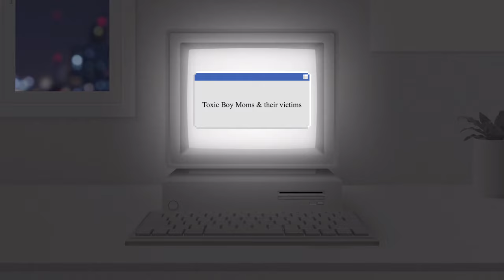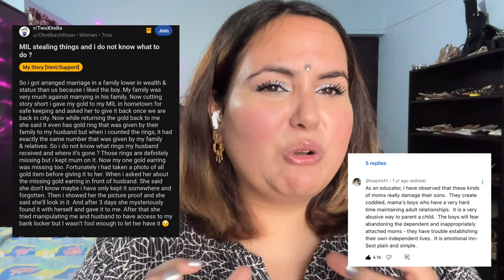TOXIC BOY MOMS … and their victims.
This video might offend you, especially if you are the male offspring of a Toxic Boy Mom.

What is a Toxic Boy Mom ?

A mother of a male child who is extremely possessive of her male children, manipulates the child through emotional outbursts in order to maintain control and autonomy of the male child.A Toxic Boy Mom usually dislikes her own husband as he has not met her emotional needs or she happens to be in a marriage that does not allow her to have a life independent from her husband, in laws etc.

A Toxic Boy Mom sees any woman in her son's life as a competition and will do anything in her power to ensure that her son does not have a peaceful life with his own wife and kids.

A Toxic Boy Mom will punish her daughter in law or her son's girlfriend. As you can see in other Toxic Boy Mom videos ... Toxic Mothers can be seen teaching their son's how to cook. not with the intention of raising them to independent young boys but with the sole intention that if he knows how to cook he will not be impressed by another woman's cooking.

Acts of stealing the daughter in law's jewellery, wearing her jewellery are all small ways to stay in the limelight.

A Toxic Boy Mom is uncomfortable when her son lives independently. She usually has tried to control her own husband all her life but has been unable to do so. So she moves on to the next male in her life for control and validation.

Toxic Boy Moms all share one trait- they all live extremely unfulfilling lives. Instead of finding meaning in their own lives, they make their child the centre of attention, even when he has grown and are upset when he does not give her attention any more.

Toxic Boy Moms are a victim of patriarchy but instead of accepting it and acknowledging their their life had no meaning except for being the wife and mother they becomes the flag-bearers of patriarchy and impose their rules and regulations on any woman who comes in their son's life.

What If the Oedipus Complex Is Not Resolved?
As when conflicts at other psychosexual stages are not resolved, a fixation at that point in development can result. Freud suggested that boys who do not deal with this conflict effectively become "mother-fixated" while girls become "father-fixated."

When someone says that a person has an Oedipus complex, it often describes an unhealthy attachment or dependence on their opposite-sex parent in adulthood. An unresolved Oedipus complex can lead to challenges in achieving mature adult romantic relationships and conflicts with same-sex competitiveness. Psychoanalysis focuses on helping resolve these conflicts.